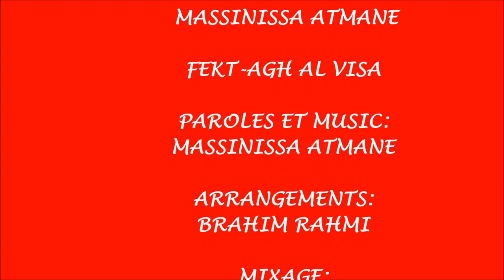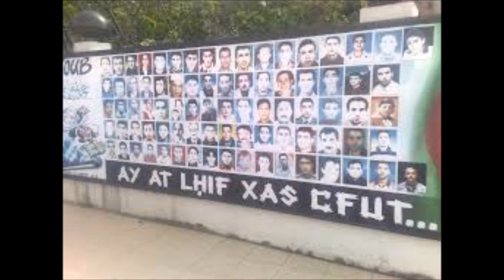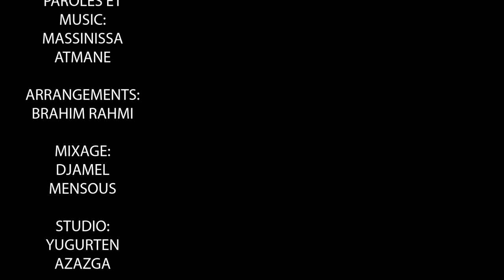ATMANE .... fekt-agh l visa.... Album #2006